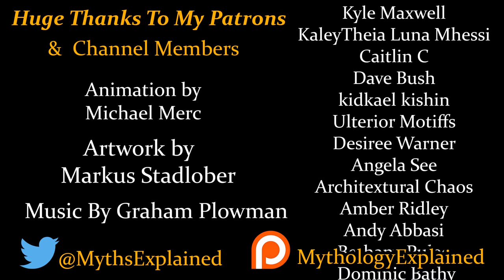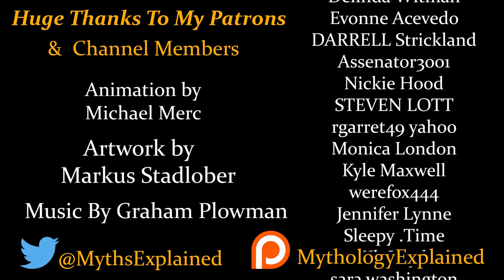Why Biblically Accurate Angels Look Like Your Worst Nightmare - Angelology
Try World of Tanks For Free Today! With Code TANKMANIA New Players Will Receive, Excelsior (Tier 5), 250k credits , 7 days premium access , 3 rental tanks for 10 battles each.
Today we take a look at how angels were described in various religious texts and they look nothing like you'd expect, unless you imagined nightmarish Lovecraftian beings. These figures include the Seraphim, Cherubim, Ophanim and the Virtues.

Timecodes
0:00 - World Of Tanks/Intro
1:00 - Angels
1:45 Cherubim
3:26 Seraphim
4:58 Ophanim
6:16 Virtues
6:56 Summary
8:10 World Of Tanks
9:45 Credits

Title: Why Biblically Accurate Angels Look Like Your Worst Nightmare - (Exploring Angelology)